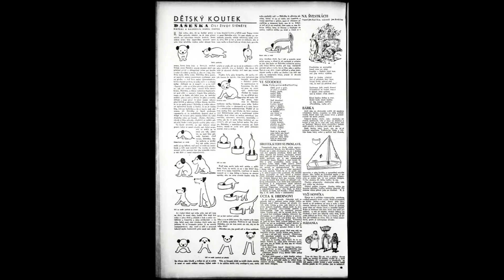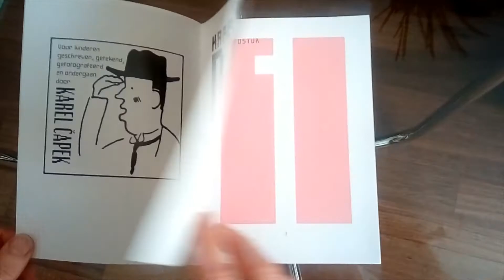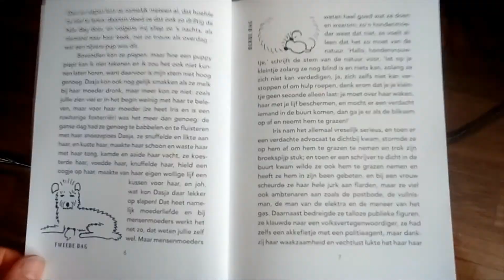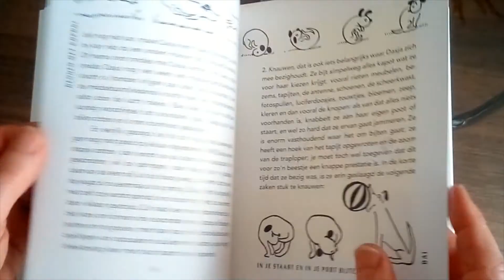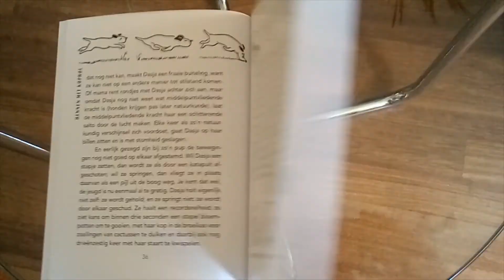Edgar de Bruin over Dasja / TSJ!Boekenvreters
Second video from the 'TSJ!Boekenvreters' series : Edgar de Bruin talks about the new edition of beloved Czech book Dasja (Dášeňka čili život štěněte) written by Karel Čapek in 1933.

Project co-organized by the Czech Centres in the Netherlands and in Belgium in cooperation with Agency Pluh from April to June 2020. List of featured authors and talks